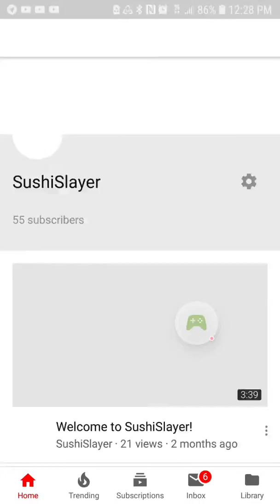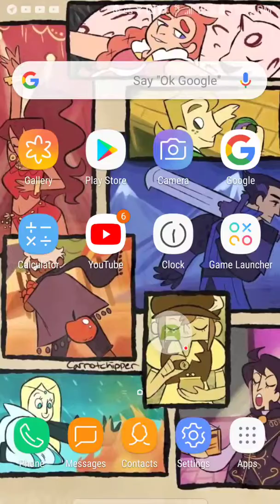Holy Heck!!! 55 SUBS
Plants vs. Zombies™ 2 Free